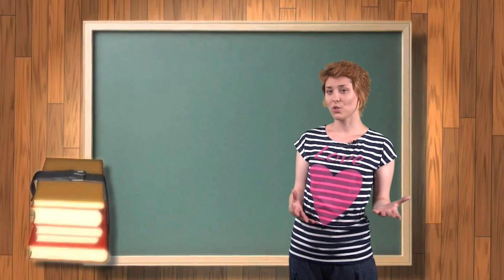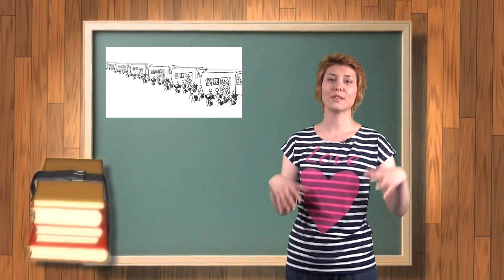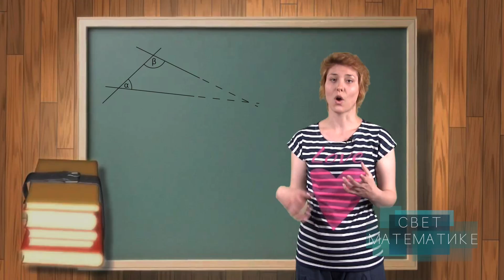Svet matematike 5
Rene Dekart i koordinatni sistem; Hilbertov beskonačni hotel; Geometrija Lobačevskog ili hiperbolička geometrija...